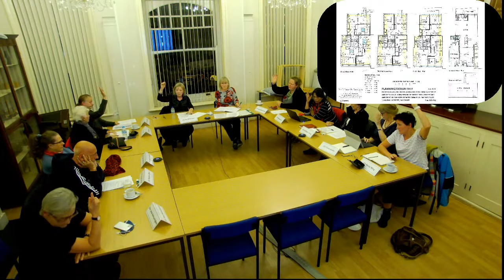Ramsgate Town Council - Planning and Infrastructure Committee Meeting - 10 November 2021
Livestream of Ramsgate Town Councils Planning and Infrastructure Committee Meeting on 10 November 2021 at 7pm

00:00:12 - Apologies
00:00:28 - Declarations of Interest
00:00:40 - Minutes
00:01:05 - High Street Recovery Fund
00:38:18 - Planning Applications

The meeting will be recorded separately in case of any technical difficulties and will be published ASAP if we do encounter any issues.